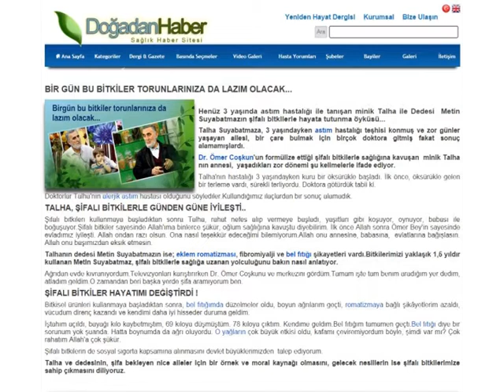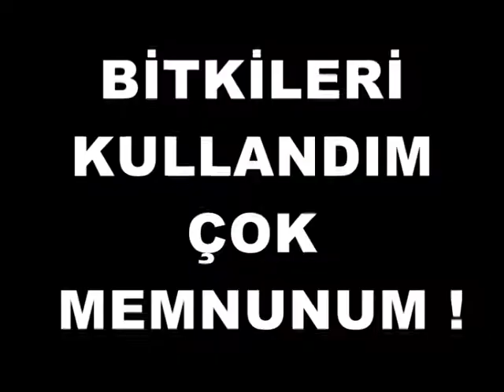AKCİĞER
Dr.Ömer Coşkun